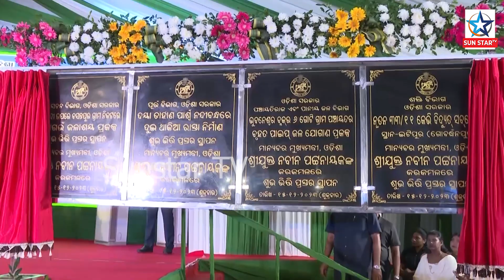ଏକାମ୍ର ବିକାଶର ନୂଆ ଅଧ୍ୟାୟ ; ଏକମରବାସୀଙ୍କୁ ୧୬୦ କୋଟି ଟଙ୍କାର ନୂଆବର୍ଷ ଭେଟି ଦେଲେ ମୁଖ୍ୟମନ୍ତ୍ରୀ ନବୀନ ପଟ୍ଟନାୟକ